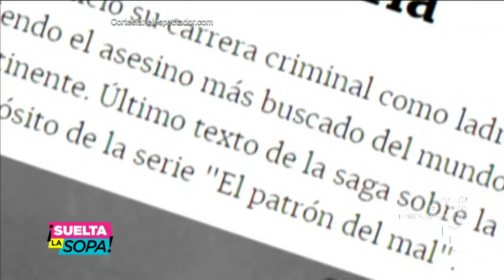¡Se armó la guerra entre Roberto Tapia y Juanes! | Suelta La Sopa | Entretenimiento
Video oficial de Telemundo Suelta La Sopa. Roberto Tapia está en el ojo del huracán por su video junto a un imitador de Pablo Escobar. Juanes dio su opinión, ¡y tremenda respuesta que se llevó del cantante mexicoamericano!